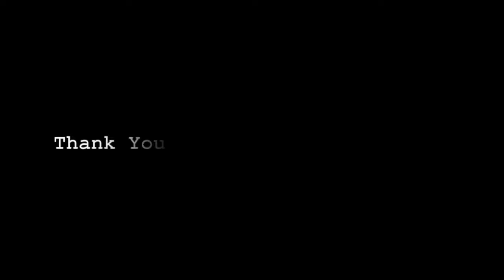Tandem Skydive | Eric from Dalton, cm